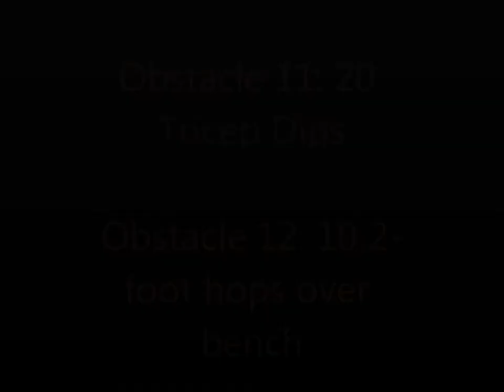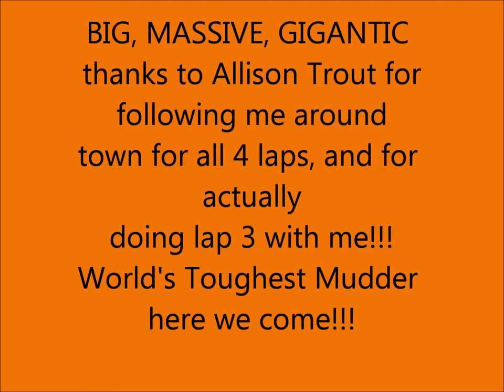World's Toughest Mudder Training Course57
In order to train for WTM I decided to do a 6 hour practice run.. here's my journey! :)